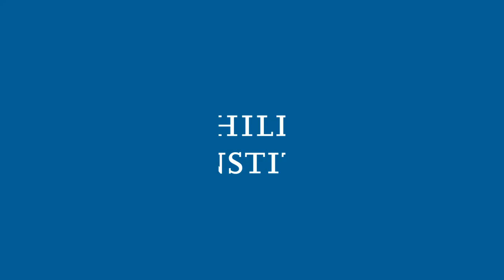Bill Hader on Accepting Anxiety - Child Mind Institute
This is a clip from the Child Mind Institute’s special conversation with Bill Hader. To mark World Mental Health Day on October 10th, 2020, an international day for mental health education, awareness and advocacy, the  @Child Mind Institute is sharing an exclusive conversation between Bill Hader, star and co-creator of HBO’s award-winning Barry, and Child Mind Institute president, Dr. Harold S. Koplewicz. The conversation was produced in kind by HBO and taped in Los Angeles in early March 2020.